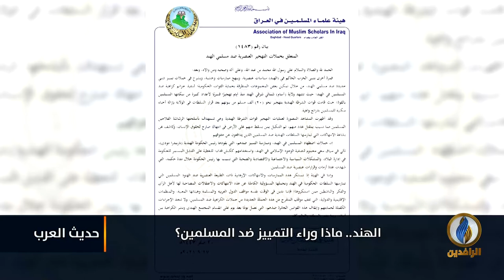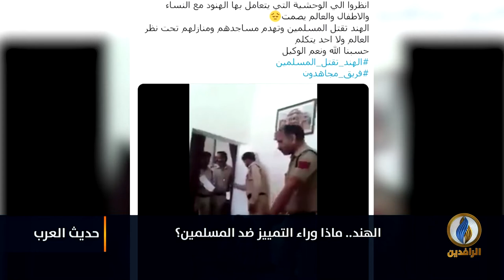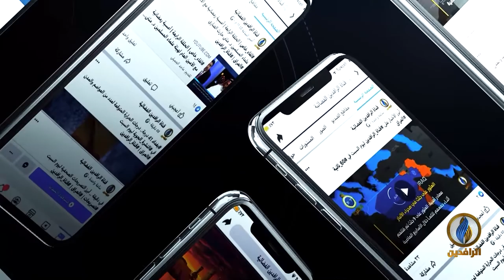حديث_العرب | الهند.. ماذا وراء التمييز ضد المسلمين؟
ضيوف الحلقة:
-ظفر الإسلام خان - رئيس تحرير صحيفة ملي غازيت
-محمد مكرم بلعاوي - رئيس منتدى آسيا والشرق الأوسط

تقديم:
جهاد عدلة